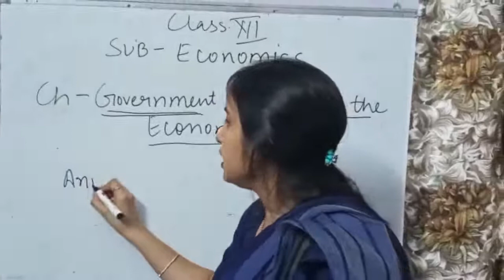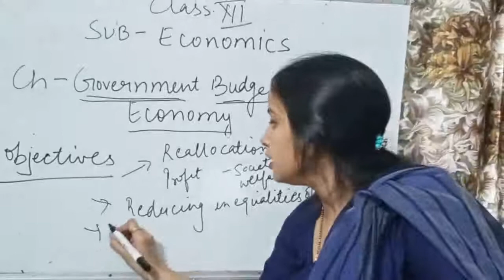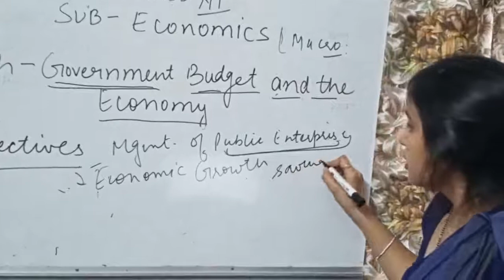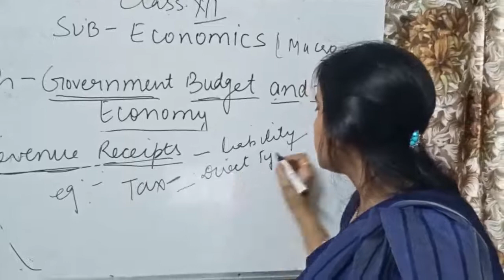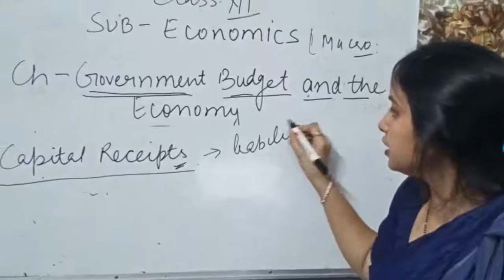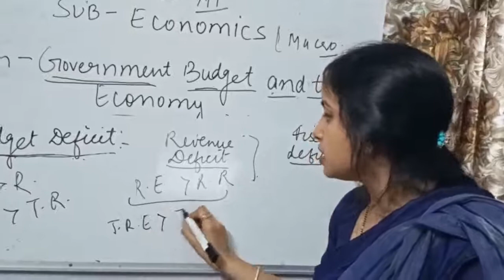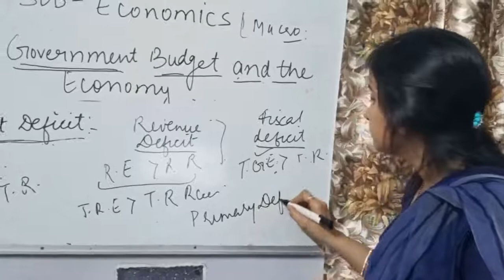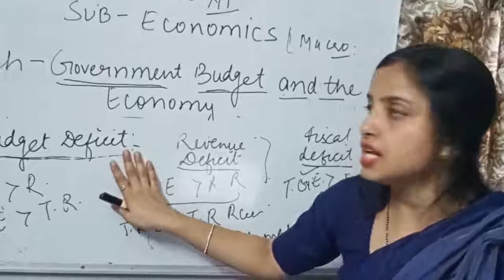Class 12 (Ch-Government Budget and the Economy)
Alpine International School, Kalka